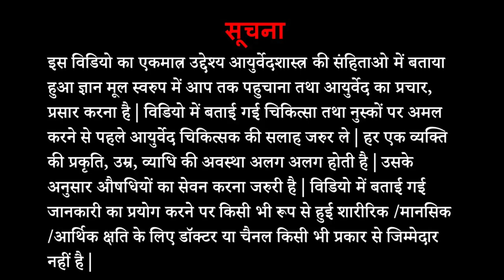Dashmool Kadha - Best Medicine for Joint Pain and Vaat Roga || दशमूल काढ़ा बनाने की आयुर्वेदोक्त विधि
How to make Dashmool  Kwath/ Dashmool Kadha?
Best Ayurvedic medicine for Vaat Vikaar
Namaste,
In this video we are practically showing how to make Dashmool Kwath/ Dashmool Kadha, what are the properties of Dashmool, method of intake and indications in very simple language.  Dashmool has excellent medicinal properties not only in treating diseases but also in vaat and kaph dosha elevation in body. And it is also easily available. So let’s start using this wonderful medicine and stay healthy.

For Online Consultation-Please Type “Online Consultation” and send What's app message on 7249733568. No incoming call and YouTube video queries please.